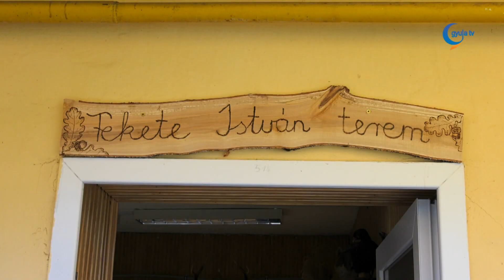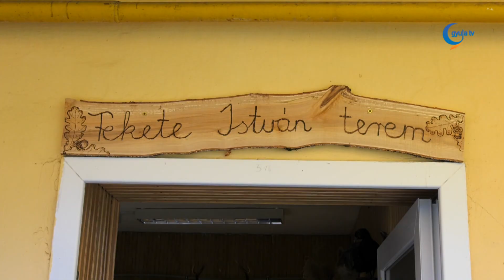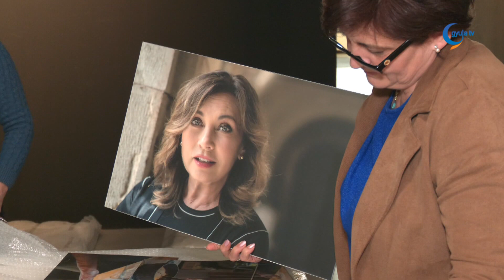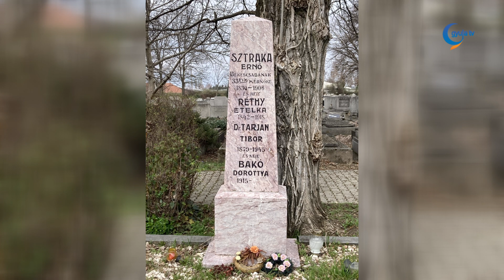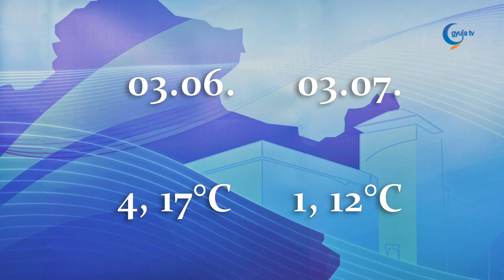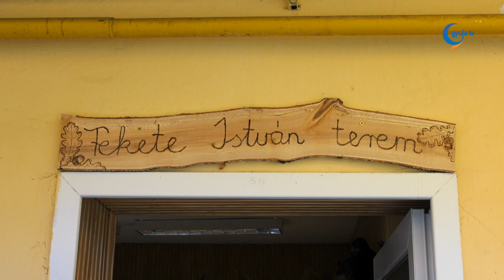Gyula Tv Híradó 2024. 03. 05.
Témák:

- Tavaly rekordot döntött Gyula a városban töltött vendégéjszakák számát tekintve. Idén tovább erősítene a Gyulai Turisztikai Kft, mely a határon túli területeken tervez nagyobb marketing aktivitást.

- Hétfőn a vadgazdálkodási technikust képzést erősítő, új szaktantermet avattak a Gál Ferenc Egyetem békési technikumában. A Fekete István nevét viselő vadászterem az elméleti oktatás helyszíne lesz a jövőben.

- Kedden, a déli órákban érkezett meg a Kohán képtár új, időszaki tárlatának anyaga. A március 12-én nyíló kiállítás Keleti Éva fotográfus munkáit mutatja be.

- Hét éve járja az országot a Pál utcai fiúk kiállítás, a tárlat a napokban a gyulai könyvtárba érkezett. A tervek szerint számos iskolai csoport látogat majd ide a következő hetekben.